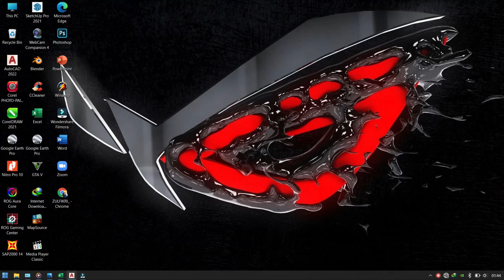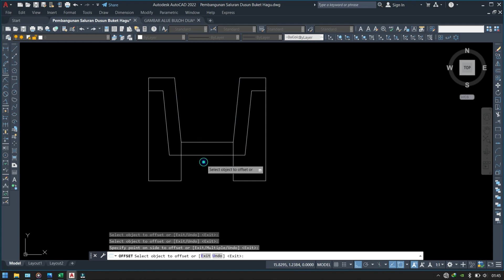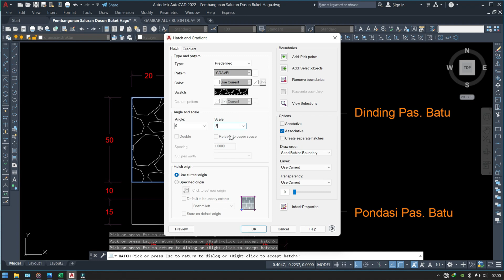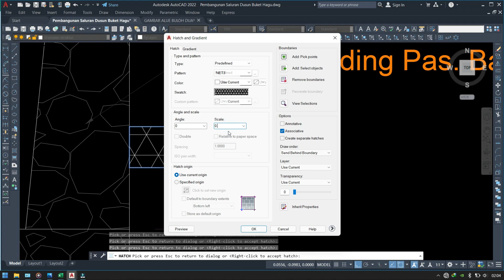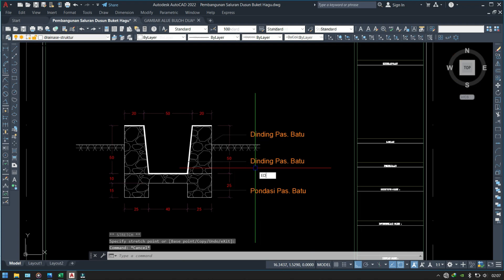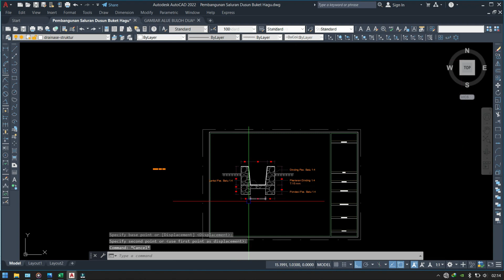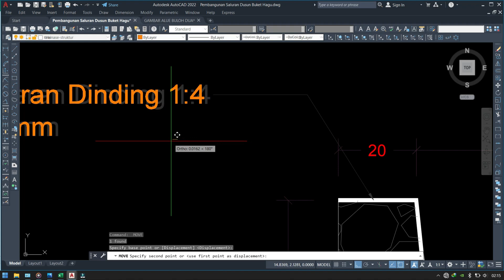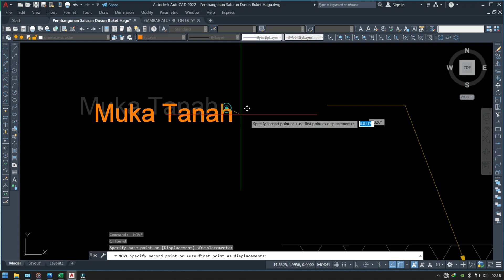Cara Desain Saluran Tersier Sawah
Rencana saluran irigasi sawah dengan gambar typical L=50 Cm dan T=50 Cm